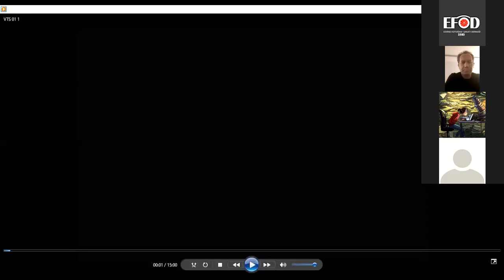CEMİL AĞACIKOĞLU İLE " İP" KISA FİLMİ ÜZERİNE SUNUM VE SÖYLEŞİ